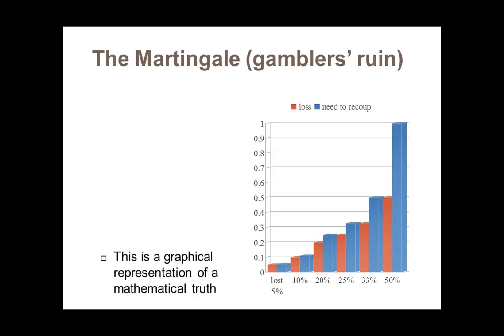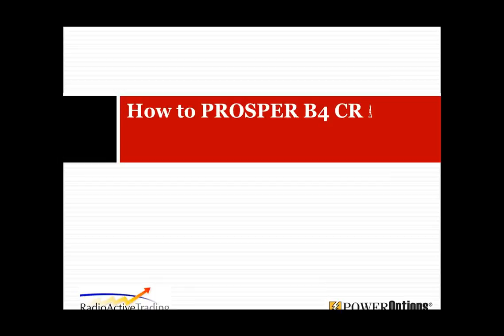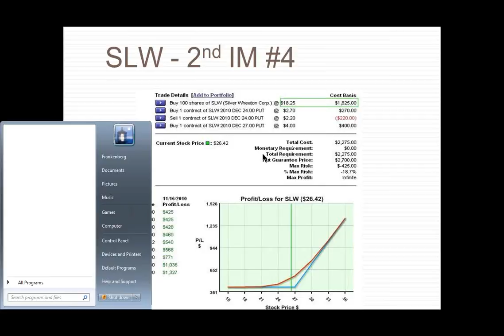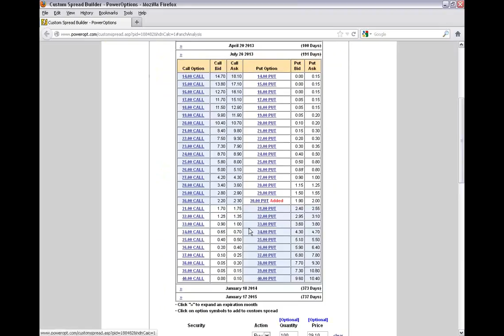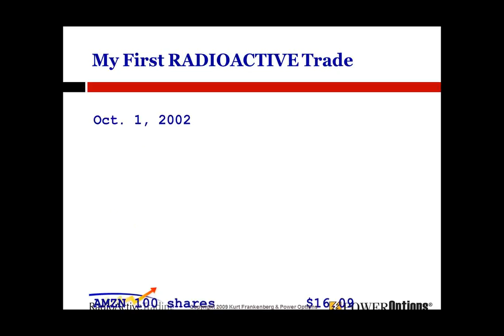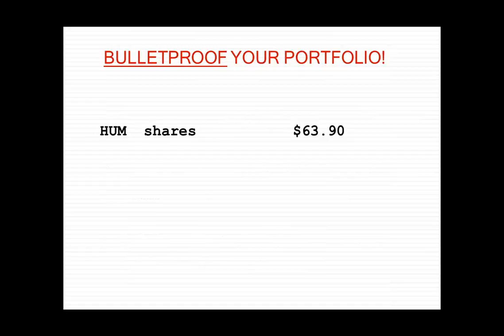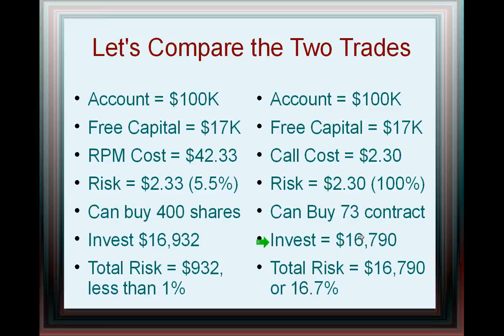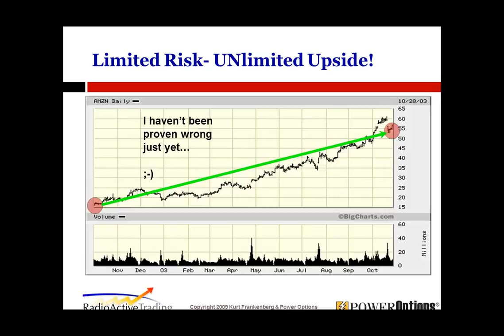The ATM Machine Past and Current Examples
During this presentation KUrt Frankenberg of RadioActive Trading shares his history with covered calls trading, why that strategy can hurt investors long term .

A step by step guide to using a bank machine to withdraw money.

This application is a specific example of the remote device monitoring solution developed by WebAction, which alerts technicians to possible machine outages .